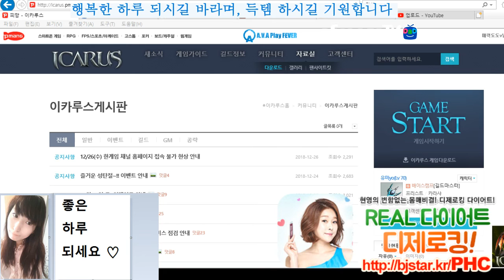BJ다이에나. 이카루스 (Icarus) / 프리스트(유미yo) / +5테마인의목걸이 - 2마공% 구매완료&제련ing /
19.01. 게임 방송
기왕하는거 목걸이도 3줄 하면 좋을것같아서 돌려봤어요
제련 좀 더 걸리겠네요
즐감하세요'